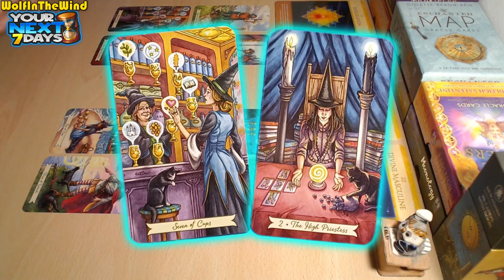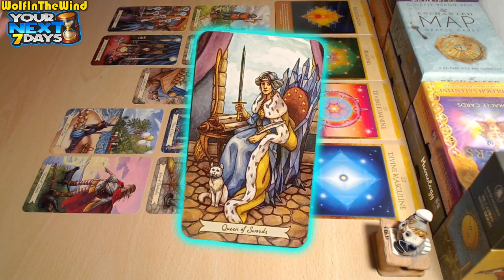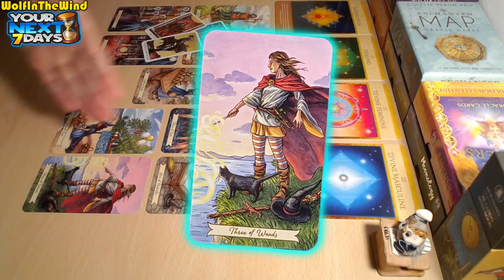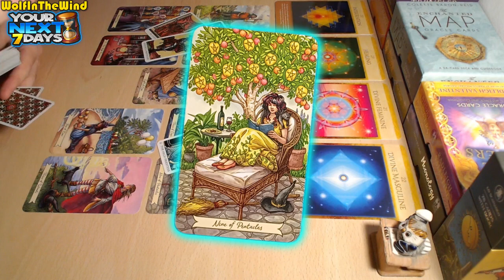CAPRICORN ♑ Which Road Will You Take? | 17-24 December 2023 Weekly Tarot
00:00 HELLO!
00:08 WHAT NEEDS YOUR ATTENTION
06:24 WHAT YOU DON'T SEE COMING

Hello, this tarot reading is a general energy update for the old and new friends of our channel who have Capricorn or Earth signs in their charts and it's focused on the next 7 days of those who are guided to watch! Just some food for thought about the energies that came out!